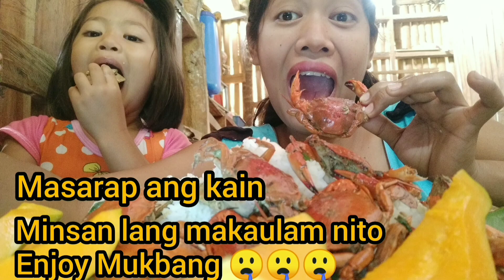Mukbang adobong papaya at inihaw na tuyo/Mukbang Philippines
@maya miya @James Leoncio @Jong Jong Ayuban Vlog @Nicole Khug

 Musician: @iksonmusic

 You can add me to my FB Account
Mary Buhay Probinsya